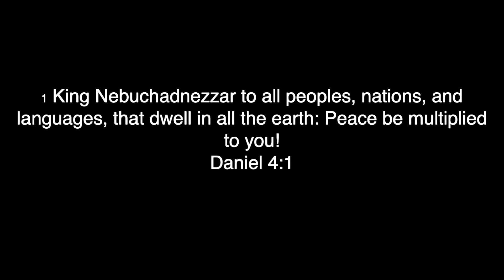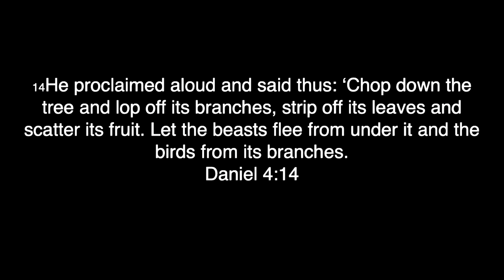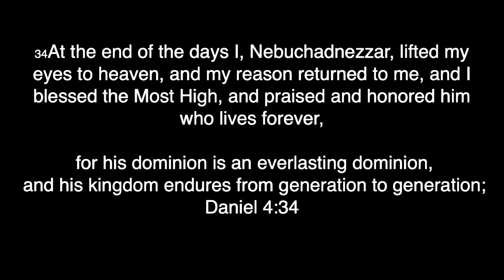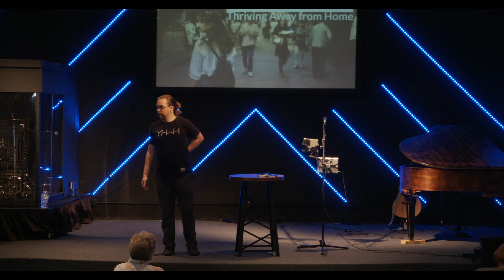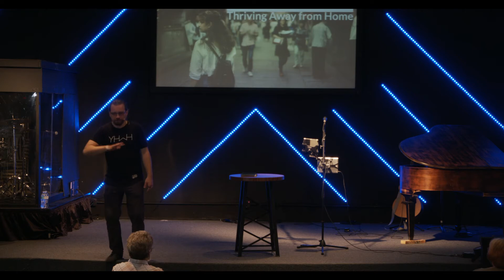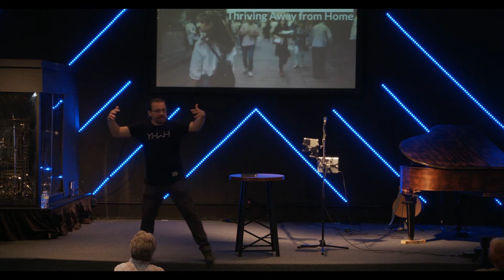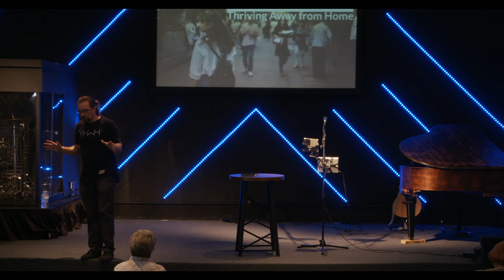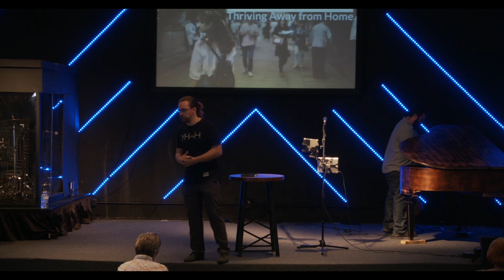Daniel- Part 5